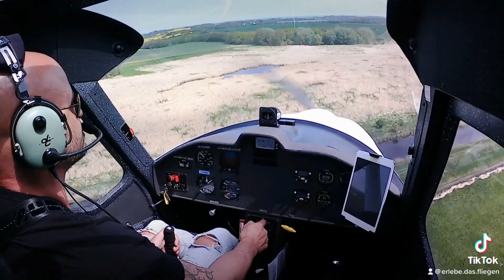Erlebe das Fliegen mit der FK9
Starte in die Welt des Fliegens!
Ich fliege mit dir ab 30 Minuten.
Oder werde "Pilot für einen Tag". Ab 350,- € fliegen wir zu anderen Flugplätzen, du erhältst eine Einführung in die Technik des Flugzeugs und steuerst die Maschine auf Anweisung.